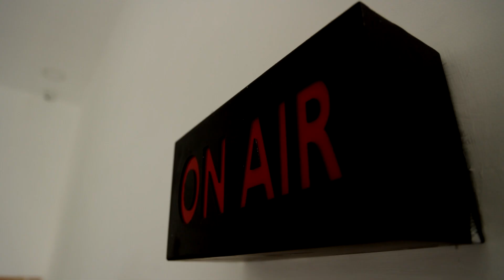பக்தரின் காலில் விழுந்த ஓ.பி.எஸ்.. கட்டி தழுவி முத்தமிடும் பக்தர்.! OPS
பக்தரின் காலில் விழுந்த ஓ.பி.எஸ்.. கட்டி தழுவி முத்தமிடும் பக்தர்.!